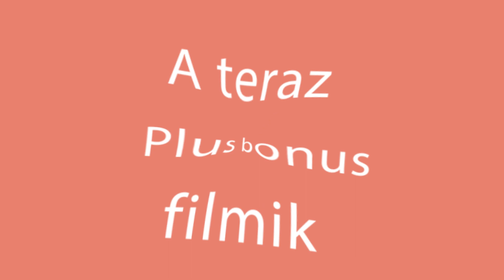Duet na kolację: delikatne ziemniaki i soczyste mięso! Wszyscy go uwielbiają!| Smaczny.TV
Składniki:
pierś z kurczaka - 400 g
mąka - 2 łyżki
sól - ½ łyżeczki
oliwa z oliwek - 2 łyżki
sos sojowy - 10 ml

Ziemniaki:
ziemniaki - 800 g
czosnek - 2 ząbki
rozmaryn - 7 g
sól - ½ łyżeczki
pieprz czarny - ½ łyżeczki